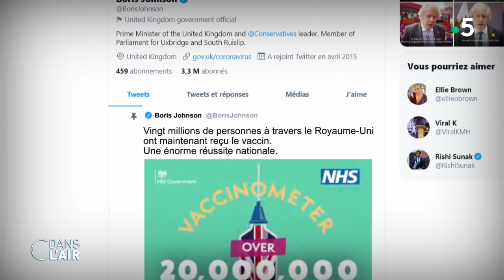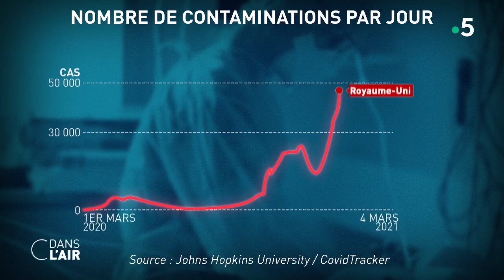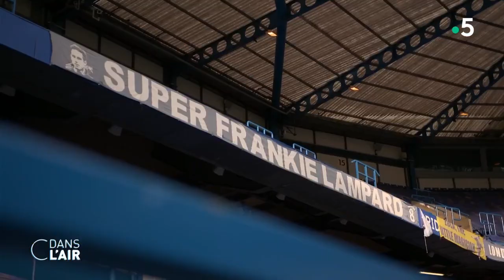Covid : au Royaume-Uni, la vaccination tient-elle ses promesses ? Reportage cdanslair 06.03.2021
C'est le rayon de soleil dans le ciel gris du Royaume-Uni. Les britanniques pourraient bien être les premiers en Europe à tourner la page du coronavirus. C'est en tout cas la promesse de Boris Johnson qui a tout misé sur la vaccination.

Diffusion : tous les jours de la semaine à 17 h 45
Rediffusion : tous les jours de la semaine à 22 h 30
Format : 65 minutes
Présentation : Caroline Roux et Axel de Tarlé
Réalisation : Pascal Hendrick, Jean-François Verzele et Jacques Wehrlin
Production : France Télévisions/Maximal Productions